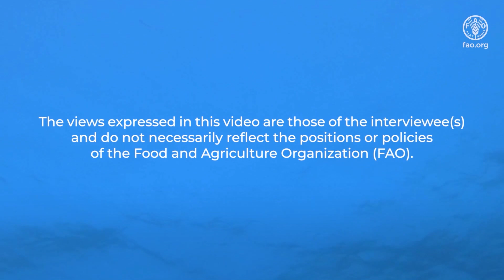People and the Ocean: Turning the Global Biodiversity Framework into action (1)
Prepared on the occasion of the United Nations Biodiversity Conference, COP16, this video brings together diverse perspectives on how the fisheries sector can contribute to translating the Global Biodiversity Framework into action. Featuring insights from fishers, government officials, and other stakeholders, it highlights opportunities, challenges, solutions and shared visions for a sustainable future—one where nature and people coexist harmoniously and work toward common goals.

This video was developed with the support of the International Collective in Support of Fisherfolks (ICSF), Seafood New Zealand, the SIDS Ecosystem Restoration Flagship Project, and Sustainable Development Foundation (Thailand).

Collective in Support of Fisherfolks (ICSF)